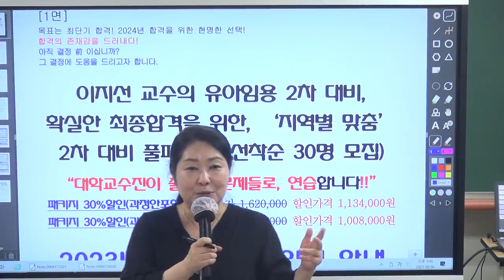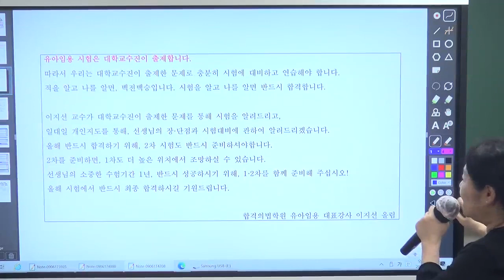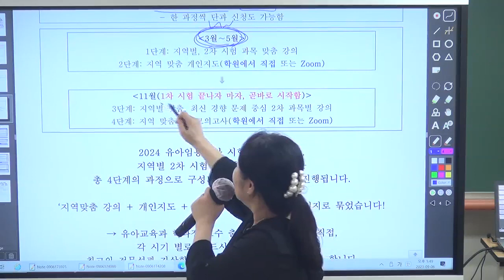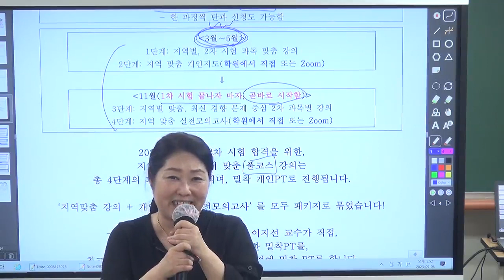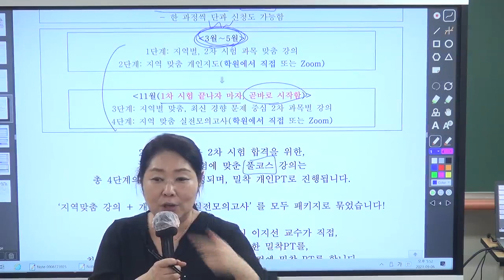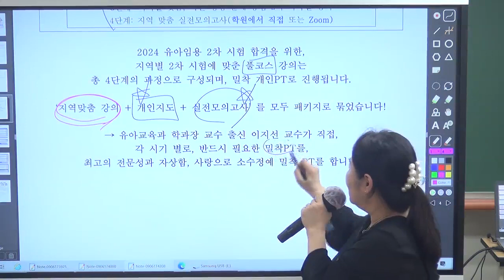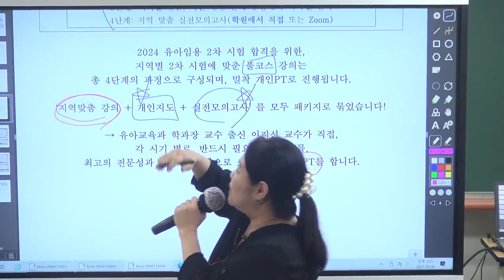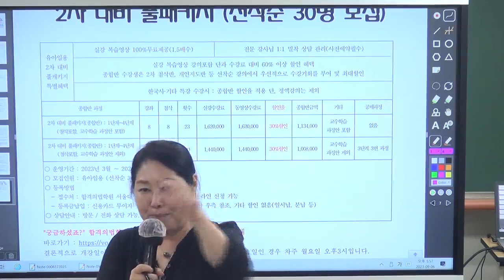1차시험 끝나면, 곧바로 2차시험 준비하셔야 최종 합격합니다. 「이지선 유아임용 2차 풀 패키지 설명회」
1차시험 끝나면, 곧바로 2차시험 준비하셔야 최종 합격합니다.
 「이지선 유아임용 2차 풀 패키지 설명회」